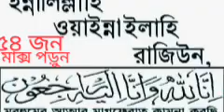লাল হলুদ চলেগেলেন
লাল হলুদ চলেগেলেন  ৫৪ জন